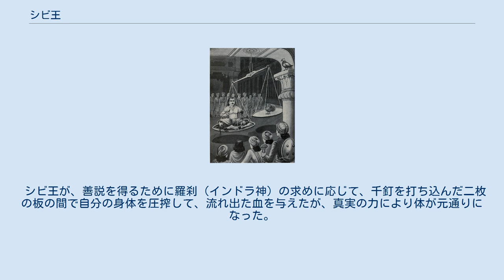シビ王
シビは鳩を守るため鷲に自分の肉を提供した。
 シビ（ŚibiまたはŚibika）は、インドの叙事詩『マハーバーラタ』に登場する人物。
多くの仏典に取り入れられ、釈迦が過去世において菩薩として檀（布施）波羅蜜を修行していた時の名とされた。
漢訳経典では「尸毘」、「尸毘伽」と音訳される。
 「シビ王の捨身」「シビ王と鷹と鳩」などの物語で知られる。
 シビ族にウシーナラという高徳な王がいた。
雷神インドラ（帝釈天）と火神アグニは彼を試すために、インドラは鷲に変身し、アグニは鳩に変身した。
アグニは鷲から逃げた鳩を演じ、ウシーナラ王のもとに庇護を求めた。
 鷲は王に言った。
「諸王はあなたのことを法（ダルマ）を本性とするものと言っている。なぜ法に背くことをするのか？」 王は鷲に言った。
「この鳩は庇護を求めて来たのだ。この鳩を守らねば、非法（アダルマ）となるだろう。この鳩は震え、救いを求めて私のもとに来た。助けなければ私は非難されるだろう。」 鷲は言った。
「すべての生き物は食べ物によって生きている。人は財物を失っても生きるが、食事を捨てたら生きられない。食べ物を奪われたら俺は死ぬ。俺が死ぬと息子や妻も死ぬだろう。あなたがこの鳩を保護すれば多くの生命を殺すことになる。それは法ではなく悪法だ。何ものをも妨げることなき法が真の法だ。」 王は言った。
「お前は法をよくわきまえている。しかし庇護を求めてきたものを捨てることは正しいだろうか。お前の目的は食べ物を得ることだが、他の方法によっても、もっと多くの食べ物を得ることができる。牛や猪や鹿や水牛、何でもお前のために用意してやろう。」 鷲は言った。
「俺は猪や鹿や水牛なぞ食わぬ。俺のために鳩を放せ。鷲は鳩を食うものなのだ。もしあなたが道理を知っているなら、バナナの幹に登ってはならない（道理に背いてはならない）。」 王は言った。
「お前が望むなら、シビ族の王国を統治してもよい。お前の望むものは何でもやろう。しかし庇護を求めて来たこの鳩をやるわけにはいかぬ。私にできることがあったら言ってくれ。」 鷲は言った。
「そんなに鳩が愛しいなら、自分の肉を切って、秤にかけて鳩と同じ重さの肉を俺にくれ。俺はそれで満足する。」 王は言った。
「今すぐ自分の肉を秤にかけてお前にやる。」 そして、王は自分の肉を切って、鳩とともに秤にのせた。
しかし秤の上の鳩はだんだん大きくなっていった。
王は自分の肉をさらに切り続け、ついに鳩とつり合う肉が無くなってしまうと、王は自ら秤に乗った。
 すると鷲は告げた。
「私はインドラで鳩はアグニだ。我々は今日、法に関して汝を試すためにやって来たのだ。自分の身体から肉を切り取るとはすばらしい。この世で汝の名声は永遠に存続するだろう」（『マハーバーラタ』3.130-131） このマハーバーラタの話は、実はシビの父ウシーナラの物語であるが、写本によってはシビ自身の話としても収められている。
 この話は、後世、仏の布施を称賛する比喩として、インド古典集『カター・サリット・サーガラ』や『大智度論』、『賢愚経』、『仏本行経』、『十住毘婆沙論』、『六度集経』など多数の漢訳仏典に好んで引用された。
『ジャータカ』、『大智度論』、『賢愚経』、『衆経撰雑譬喩経』、『荘厳経』、『仏本行経』では、シビ自身の話となっている。
 『ジャータカ』では、鳩に変身するのはアグニではなくヴィシュウァカルマンとなっており、次のように続く。
 自ら秤に乗ったシビ王の姿を見て、インドラは感嘆して言った。
「このように試してみたが、王はまったく我が身を惜しまなかった。まさにこの人こそ真の菩薩である。」 それを聞いたヴィシュヴァカルマンは、インドラの神通力でシビ王を元の体に戻すよう懇願すると、インドラは言った。
 「私の力は必要ない。王自らの誠の誓願によって、体は元通りになるであろう」 そしてインドラは、菩薩（シビ王）に尋ねた。
「あなたは肉を割いて苦しんだが、心が沈むようなことはなかったのか。」 シビ王は言った。
「肉は割かれ血は流れても、私の心には怒りなく、悩み沈むこともなく、人に尽くせる喜びがあった。生きとし生けるものすべてを救おうという、この真実の誓願によって、この体も元通りとなることだろう。」 そう言い終わるや、シビ王の体は元通りになり、天も人も皆これを見て歓喜した。
そしてこれを見届け、真実の菩薩を見出した二人の天人は、天上界へと帰った。
 『カター・サリット・サーガラ』では、鳩に変身したのはアグニではなくダルマとなってい...